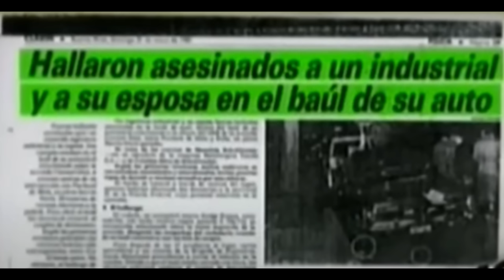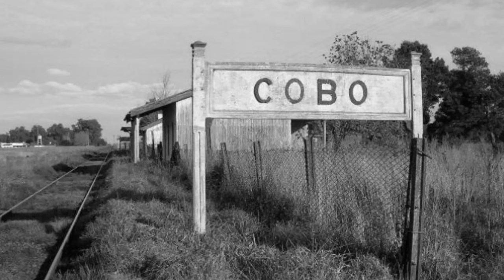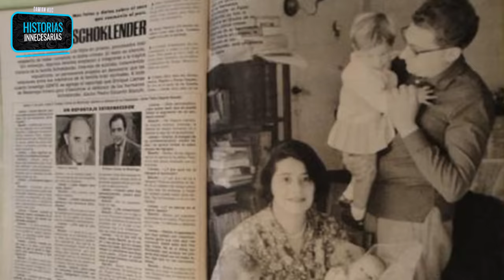Historias Innecesarias: Los hermanos Schoklender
(No se pierdan la preguntita para nada incomoda de Mirtha al final)
El 30 de mayo de 1981, Sergio y Pablo Schoklender decidieron matar a sus padres y esconderlos en el baúl de un auto. Podría haber sido el crimen perfecto, salvo por un detalle: Dejaron el auto en la vereda y un hilo de sangre comenzó a chorrear por el costado del auto.
Después de enterarse que la policía habia encontrado el auto, emprendieron una huida digna de pelicula, con caballos y bloopers incluidos.
Hoy: El Caso Schoklender